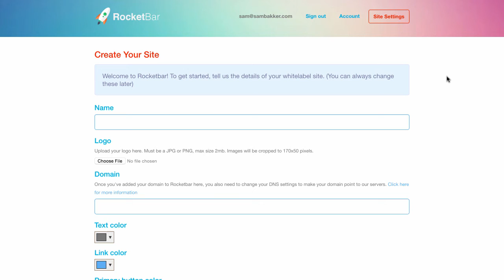Rocket Bar White Label Webinar